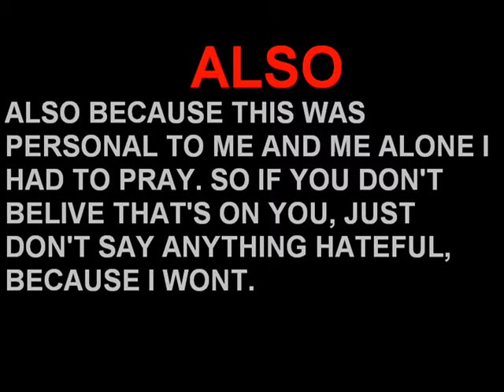James Self Standard VS GED Science Test + Pre Prayer, Post Prayer, and Score REACTION